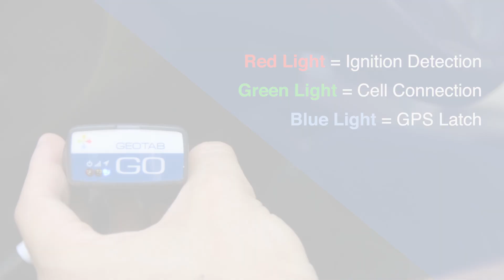How to Install Geotab's Universal OBD II T-Harness Kit | Vehicle Tracking Device Installation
Learn how to install your Geotab Vehicle Tracking Device in any light or medium-duty vehicles using our Universal OBD II T-Harness Kit.

To ensure the device is communicating visit install.geotab.com after completing installation.

Read more about installing the Universal 16-Pin T-Harness Kit at the Geotab Blog

Learn more about the fleet management solutions from Geotab and find an authorized Geotab Reseller

Installers verify your installations at install.geotab.com